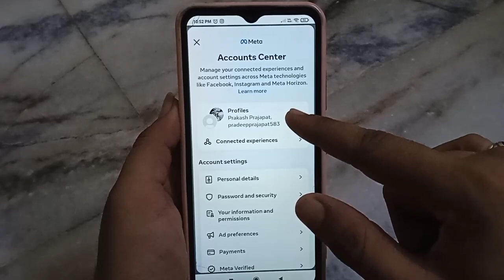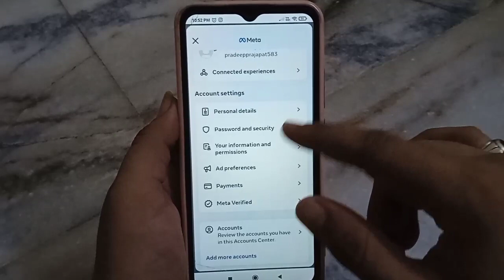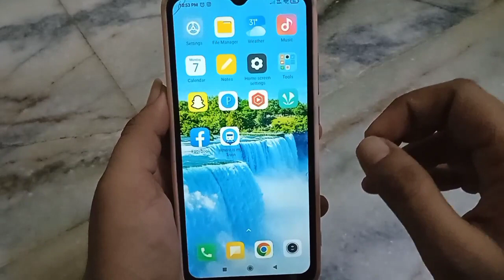facebook se instagram ko kaise hataye 2023!! how to remove instagram I'd on Facebook!!